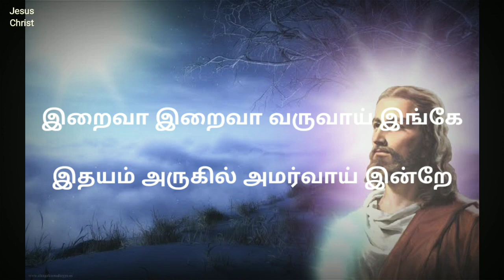En Thedal Nee Song Lyrics in Tamil | Christian Song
En Thedal Nee Song Lyrics in Tamil.

என் தேடல் நீ பாடல் வரிகள்.